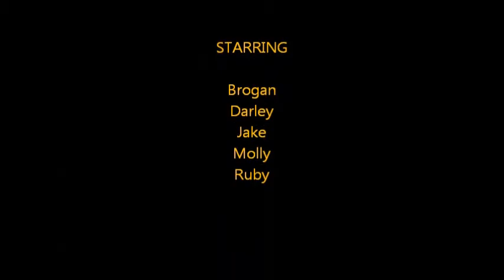Puppy Prep Come Together 2018